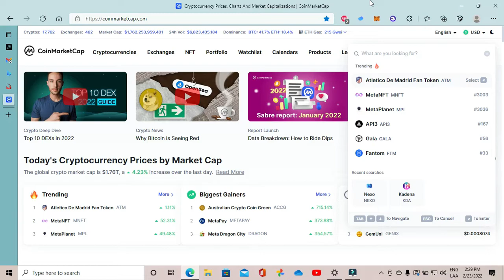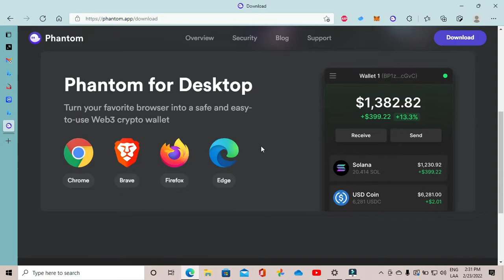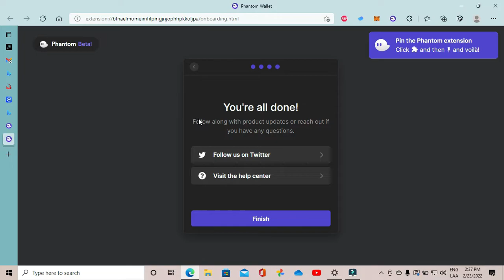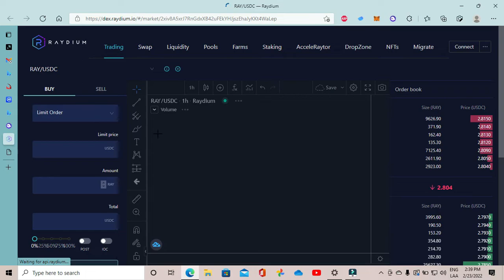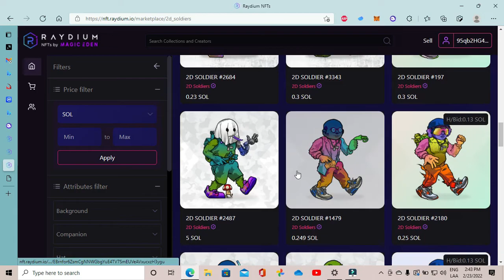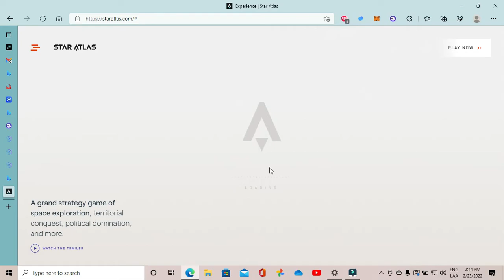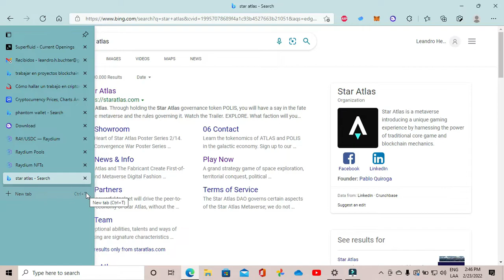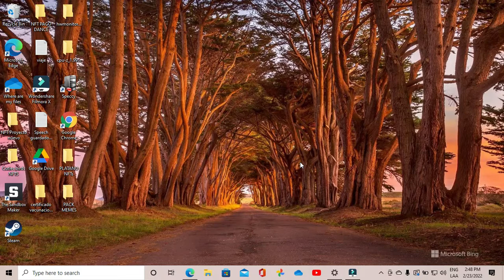PHANTOM WALLET (SOLANA) CONFIGURACION ,NFT MARKETPLACE Y STAR ATLAS.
instalamos y configuramos la billetera phantom , de solana. Nos conectamos a  un dex, vemos un marketplace de NFTs en solana y visitamos la pagina de star atlas.

CAPITULOS:
INTRODUCCION 00:00
INSTALACION Y CONFIGURACION WALLET 01:05
INTERACTUAMOS CON LA WALLET 04:39
RADYUM DEX (SOLANA) 05:40
MARKETPLACE NFT SOLANA 07:50
JUEGO STAR ATLAS (SOLANA) 09:00
OTRAS CARACTERISTICAS DE LA WALLET 11:08

Tenemos instagram y twitter! siganme los buenos! :)